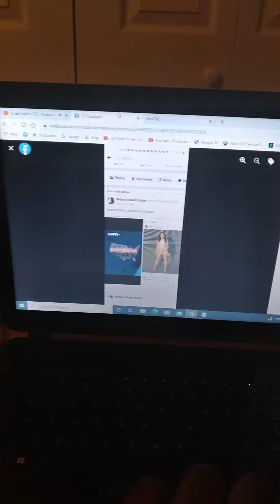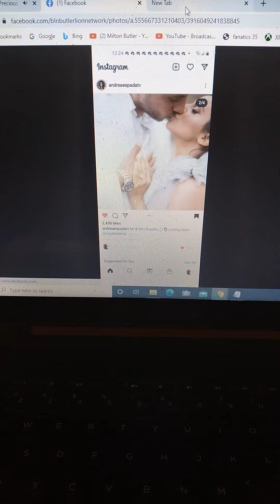I Watched TV And Played Video Games On 6 29 2021